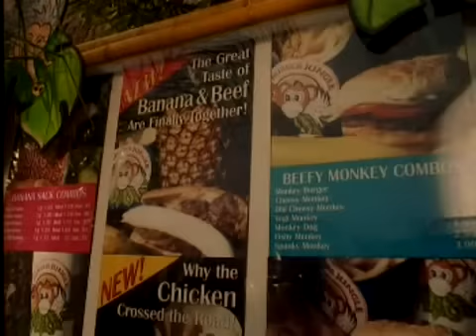Tom Delonge in Idle Hands (Mãos Preguiçosas)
Tom Delonge fazendo uma brilhante participação no filme "Idle Hands" (Mãos Preguiçosas) como um empregado de um fast-food, que usa um sombrero.
Ele tem uma fala: "Alright" (Tá Certo).
Cena digna de um Oscar!